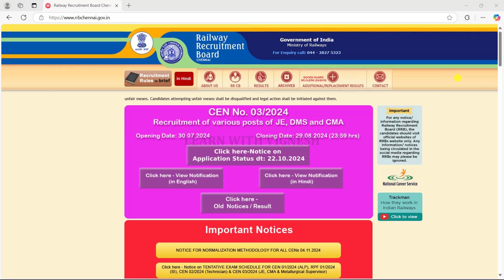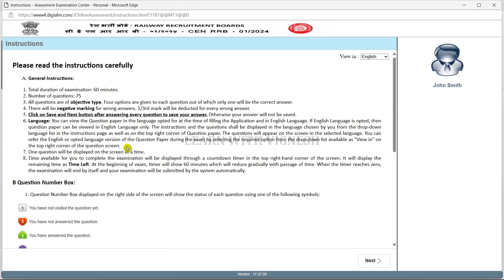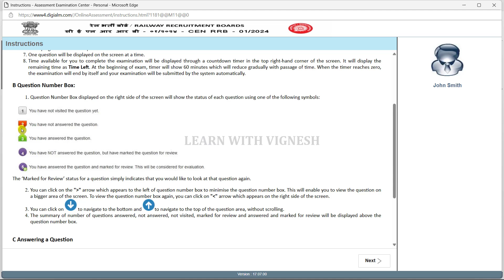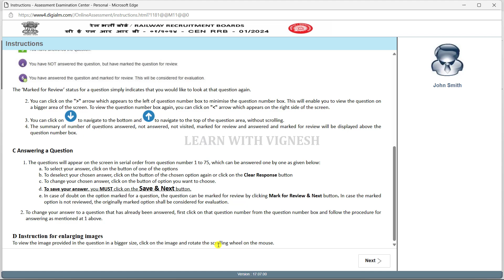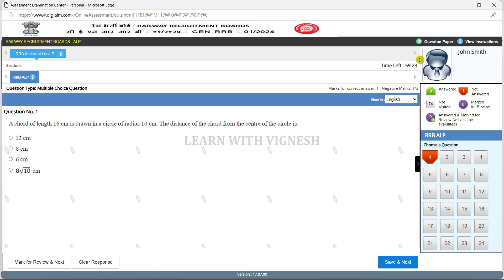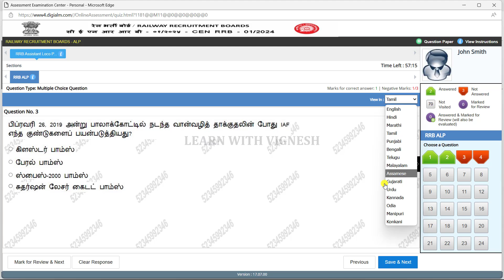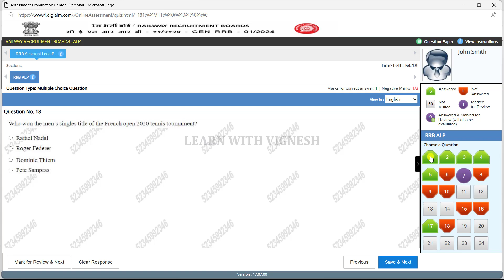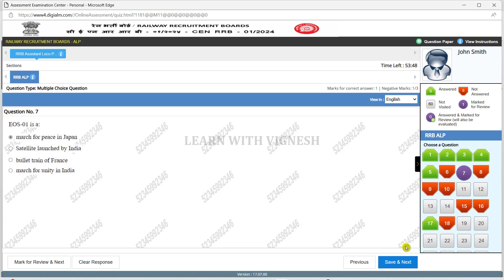RRB ALP CBT 1 mock link details in tamil| How to attend railway cbt exam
🎁Some special features in this course:
-Course will be from Basic to mains level

Magical methods used in this course:
👉Multiple concept
👉Option elimination method
👉Step skipping